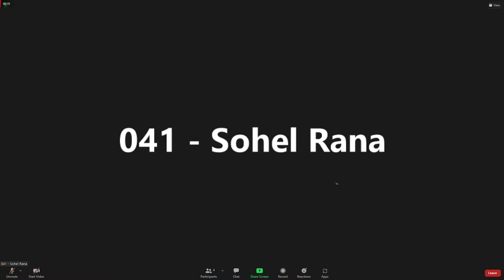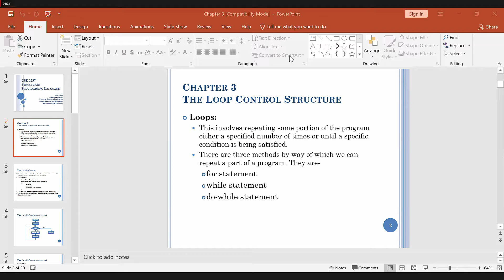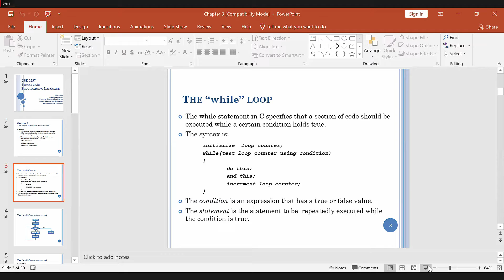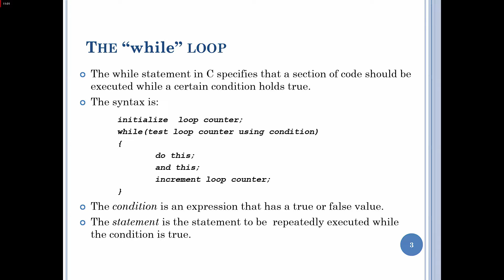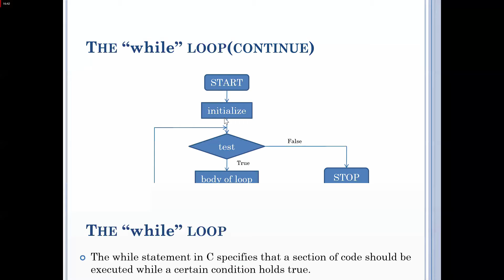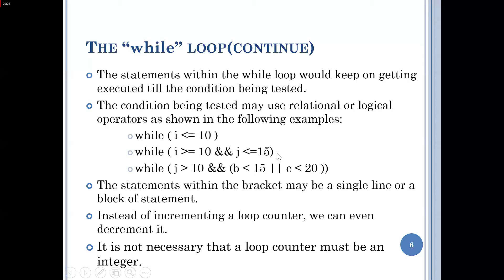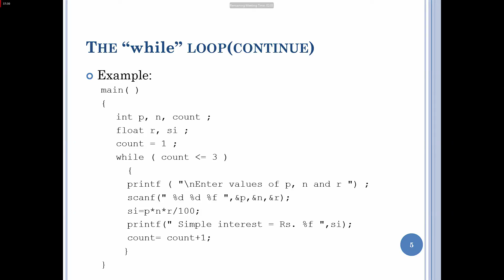SPL Class 05 part 1